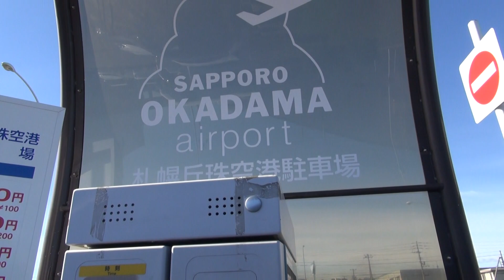丘珠空港駐車場：入口 [ 札幌市 1080p 車載動画 2013ドライブ]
札幌丘珠空港の駐車場を利用した車載動画です。駐車場を利用した車載動画を投稿しています。
時期：2013年9月下旬。

0:00 丘珠空港通（道道431号・道道1137号交点）から丘珠空港（左折）
0:15 駐車券受けとり
1:00 駐車